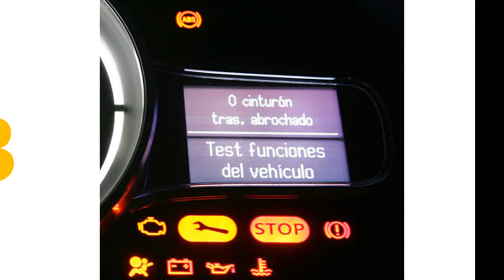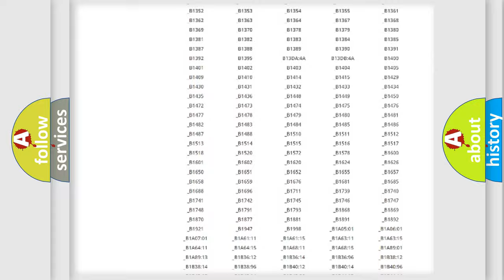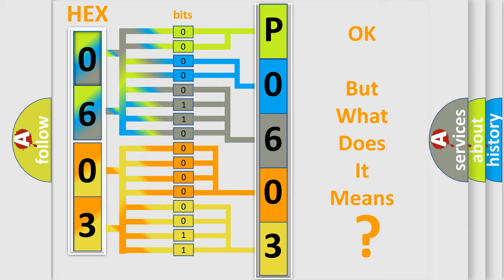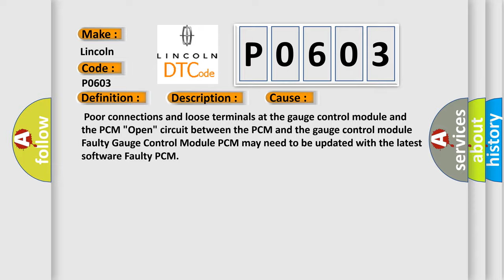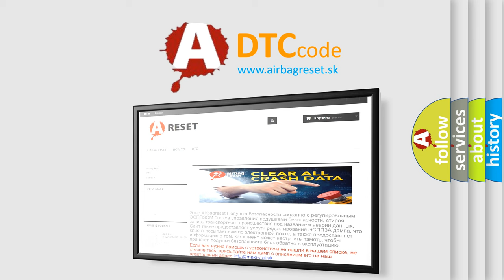DTC Lincoln P0603 Short Explanation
Contents:
0:21 Basic DTC analysis according to OBD2 protocol standard.
1:48 Insight into programming
2:58 A diagnostically understandable description of the Diagnostic Trouble Code
3:05 Basic error definition

Make:
Lincoln
Code:
P0603
Definition:
Lost Communication with Gauge Control Module
Description: